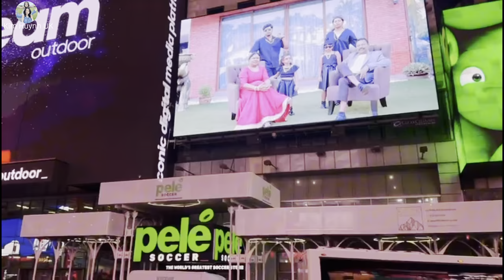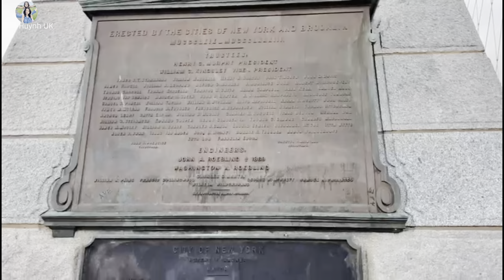Chồng Anh Gởi Video Từ Mỹ - New York | 1 Ngày Của ChiChi | Người Việt Ở Anh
Chồng Anh Gởi Video Từ Mỹ | 1 Ngày Của ChiChi | Người Việt Ở Anh